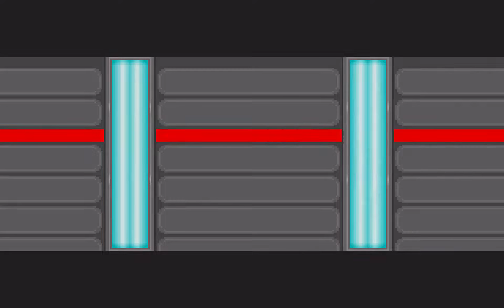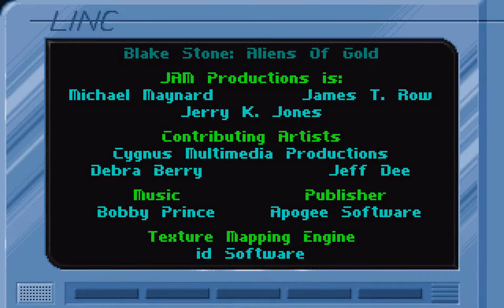Blake Stone: Aliens of Gold - Episode 3: Underground Network - Secret Floor 10 (1993) [MS-DOS]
Blake Stone: Aliens of Gold
Episode 3: Underground Network
Secret Floor: Secret Network Communications Node

Blake Stone: Aliens of Gold is a first-person shooter computer game created by JAM Productions and published by Apogee Software. It uses the Wolfenstein 3D game engine to render graphics in first person, while adding many features, such as floor and ceiling textures. The shareware version of the game was released December 3, 1993. The registered version of Blake Stone shipped with a comic book, called a "Blake Stone Adventure". To date it is the only title in the company's product line to do so. In 1994, a sequel called Blake Stone: Planet Strike was released, which continues where Aliens of Gold leaves off.

The story is set in the year 2140. Robert Wills Stone III (a.k.a. Blake Stone) is an agent of the British Intelligence, recruited after a highly successful career in the British Royal Navy.

His first major case is to investigate and eliminate the threat of Dr. Pyrus Goldfire, a brilliant scientist in the field of genetics and biology, known for his outright disrespect of professional ethics. Backed by his own organisation, STAR, Dr. Goldfire plans to conquer Earth and enslave humanity using an army of specially trained human conscripts, modified alien species, and a host of genetically-engineered mutants. Agent Stone is sent on a mission to knock out six crucial STAR installations and destroy Goldfire's army before it can assault the Earth.

The gameplay of Aliens of Gold is very similar to Wolfenstein 3D. Playable areas are single-leveled, with orthogonal walls and textured floors and ceilings. Level features include: locked doors which can be opened by four colors of access cards (gold, green, yellow and blue) plus red access cards to enter new floors, one-way doors, secret rooms accessible through pushable wall blocks, and teleports that instantly take the player into another location within the level (or in one instance to the episode's secret level). Five weapons are available.

Dr. Goldfire appears periodically in certain sections and will attack Stone. After being hit a few times, he activates a teleporter on his watch and escapes. Conscript type enemies have the ability to pick up ammunition when they run out.

There are multiple food dispensers in each level, at which the player can spend tokens to purchase food that recharges Stone's health. There are also non-hostile 'informant' scientists who provide information, ammunition, and tokens when spoken to. Informants and hostile scientists look exactly the same, and can only be told apart when Stone speaks to them or begins firing in their direction.

In every level the player can boost points for score by destroying all enemies, collecting all points and keeping all informants alive which increases the three respective statuses. Total Points is affected by both the enemies destroyed and the treasure collected. The all informants alive bonus can only be obtained if all informants survive after the first two bonuses are obtained. Floor rating is affected by the other three statuses. Mission rating is affected by the overall statuses from floors 1 to 9. Killing informants decreases both Floor and Mission Rating.

id Software released Doom one week after Apogee released Blake Stone. Doom quickly eclipsed Blake Stone, which sold poorly after initial success.

Nostalgic value for retrogamers, MS-DOS Gamers in the highest quality 🎮🕹️!